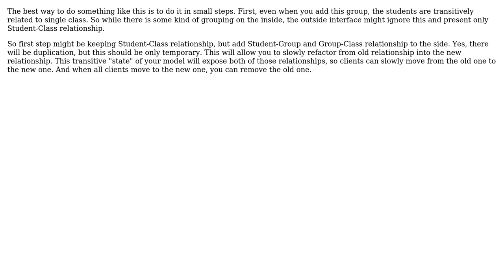Handling ground-breaking changes in a production system - Insert intermediate level Management...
Software Engineering: Handling ground-breaking changes in a production system - Insert intermediate level Management object

With thanks & praise to God, and with thanks to the many people who have made this project possible! | Content (except music & images) licensed under CC BY-SA | Music | Images & others | With thanks to user Hoang Long user Euphoric and the Stack Exchange Network Trademarks are property of their respective owners. You are responsible for your own actions.